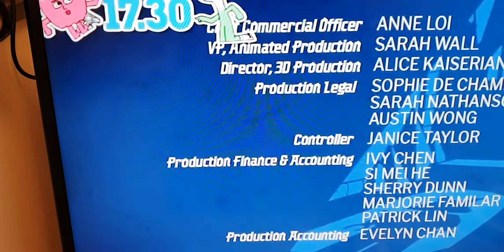Ninjago Säsong 11 En gammal svensk röst återvänder (Del 3) ("Ett bräckligt hopp")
En av karaktärerna (Grimfax) vars svenska röst återvänder sedan Säsong 7 ("Tidens händer)